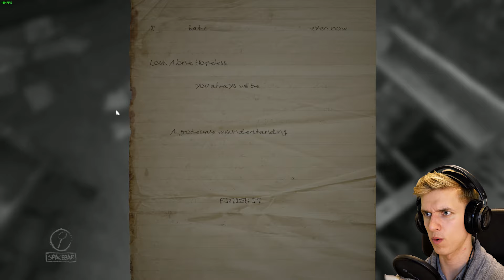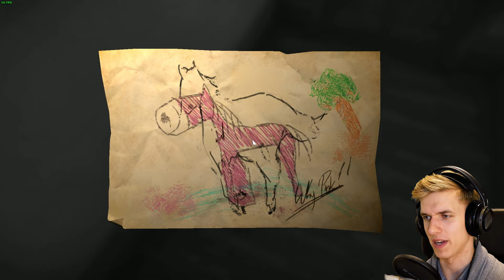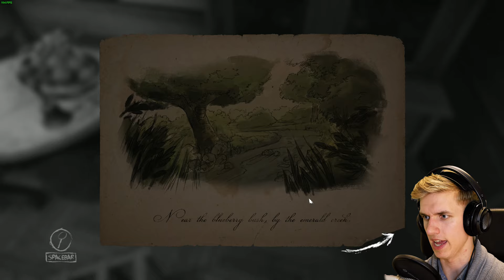My kid is a prodigy artist - LAYERS OF FEAR - Episode 5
How many layers of fear do you have? Let us venture into one of the best horror games of 2019 and see the best jump scares this game have to offer. Prepare for some jump scare reactions and bring your teddy!